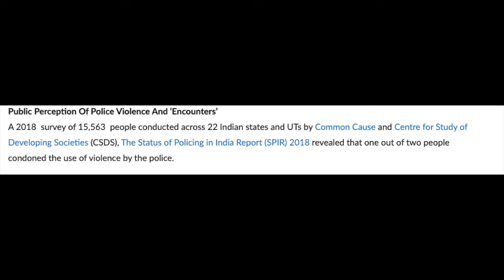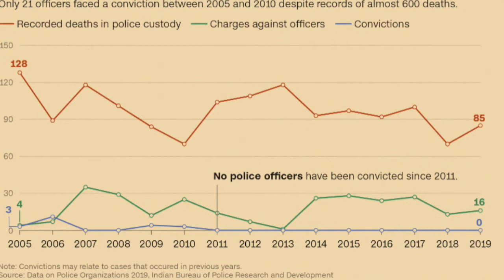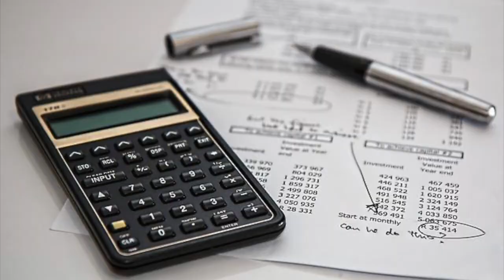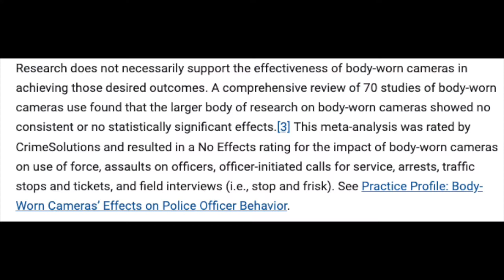Age Of Police Brutality || HINDI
POLICE BRUTALITY IS NOT ONLY COMMON IN INDIA BUT IS RAPIDLY INCREASING. WHAT'S ALARMING IS THE COVERNMENT AND SOME PEOPLE ARE IN SUPPORT OF THIS WHICH GIVES JUSTIFICATION TO THESE EVENTS THEREFORE IT IS MY DUTY TO SPEAK AGIANST IT , SO I DID.

IMAGES AND VIDEOS USED ARE MOSTLY FROM pixabay.com AND IF NOT THEY ARE FREE TO USE UNDER CC LICENSE. ATTRIBUTIONS  BELOW